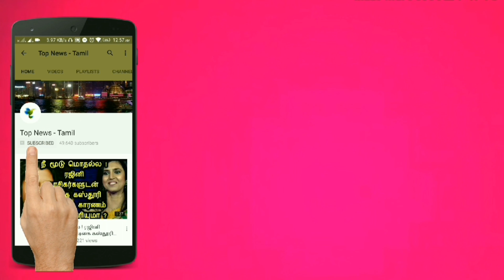Vanitha நான் முட்டா பயலா கொந்தளித்த Cheran | Bigg Boss 3 Tamil | Bigg Boss 3 Today | Kamal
ஏய் நிறுத்து Vanitha-வை கிழித்த Cheran Tharshan | Bigg Boss 3 Tamil | Bigg Boss 3 Today | Kamal

Vanitha vs Housemates in Bigg boss 3 Tamil - Huge fight between Vanitha & Housemates in Bigg boss 3 Tamil

Huge fight between sherin & Vanitha in Bigg boss 3 Tamil - sherin Argument with Vanitha in Bigg boss 3 Tamil

SV Shekar Latest interview about Bigg Boss 3 Tamil & Kamal Hassan - SV Shekar Slams Kavin in Bigg boss 3 Tamil - SV Shekar About Relationship between Kavin & Losliya in Bigg boss 3 Tamil

BREAKING Sakshi, Abirami & Mohan Vaidhya to Re-Entry in Bigg boss 3 Tamil - Sakshi Guest entry in Bigg boss 3 Tamil

Vanitha targets Kavin in Bigg boss 3 Tamil - Kavin Nominates Sherin & Cheran in Bigg boss 3 Tamil

Huge Twist on Sherin & Vanitha in Bigg Boss Tamil & Bigg Boss 3 Tamil Sad and Shocking For Bigg Boss 3 Tamil Fan's - The Real Reason and Truth Behind of Bigg Boss Fame Sherin fight with Vanitha Revealed

Sakshi Shocking Comment About Kavin In Bigg boss 3 Tamil